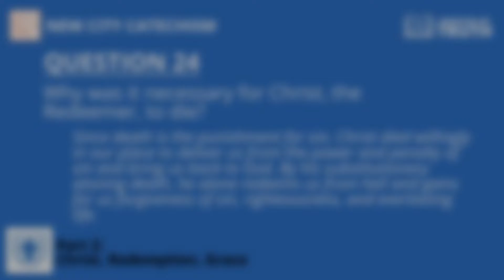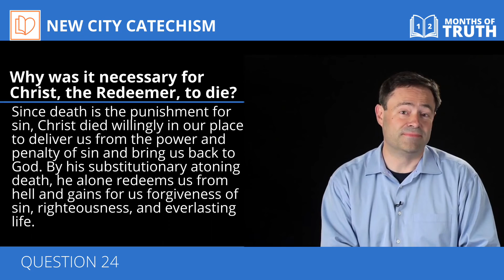Question 24 Devotion (12 Months of Truth)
QUESTION 24: Why was it necessary for Christ, the Redeemer, to die?

ANSWER: Since death is the punishment for sin, Christ died willingly in our place to deliver us from the power and penalty of sin and bring us back to God. By his substitutionary atoning death, he alone redeems us from hell and gains for us forgiveness of sin, righteousness, and everlasting life.